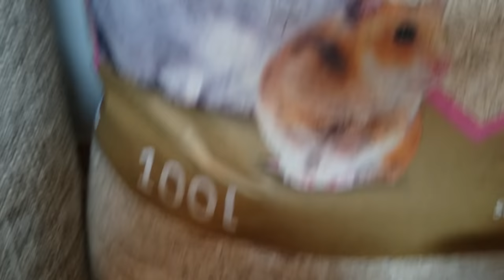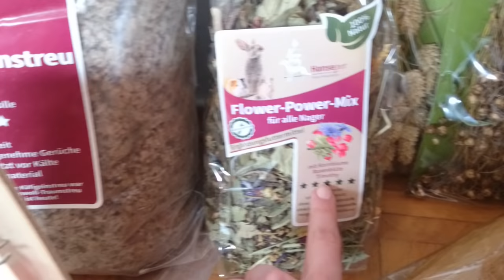Gehege einrichten Hamster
Einkaufsliste:

Fressnapf:
Hanfstreu von MultiFit

Baumarkt (Hornbach):
Baumwolleinstreu von Hansepet (sehr staubig-nicht zu empfehlen)
Flower-Power-Mix von Hansepet
Weidenbrücke

Zooplus:
Weidenbrücke Größe M
JR Farm Chinchilla-Sand 1kg
R Farm Kapok Schote Nistmaterial
Trinkflasche Classic de Luxe- 150 ml
JR Farm Paket Hirse- 4-teilig

Zoo Zajac:
Keramik Nager-Haus Apfel
Kork-Röhre

Rodipet:
Wodent Wheel 27cm
Birky Gemüse
Napf
Ecktoilette

Karlie Flamingo Grasröhre